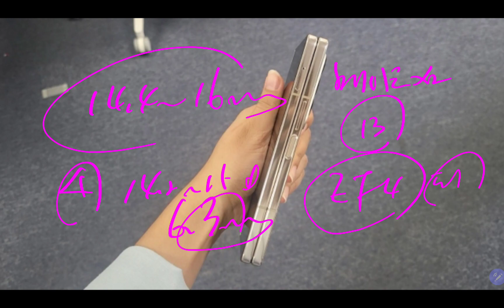중국 자랑?? 삼성전자 압도 실제 엉터리!!